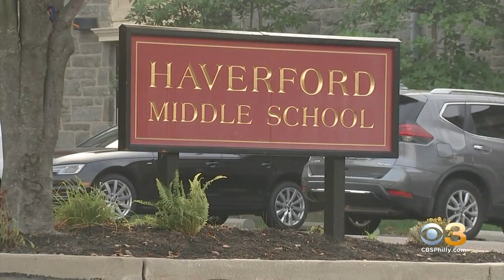Exclusive: Chaos Unfolds As Students Jump Off School Bus While Still Moving In Haverford Township